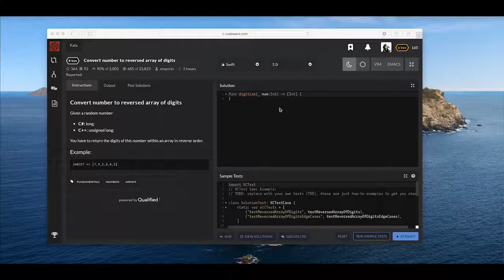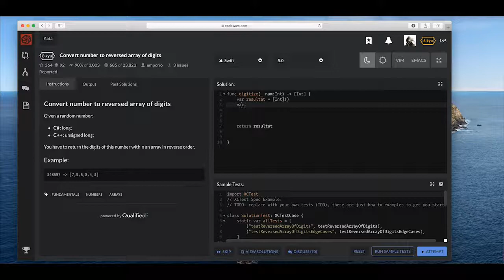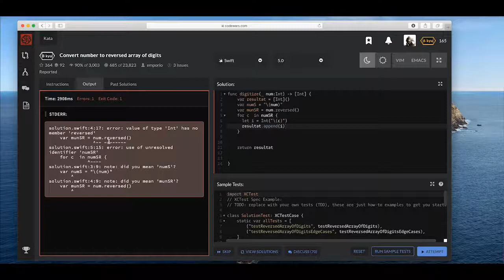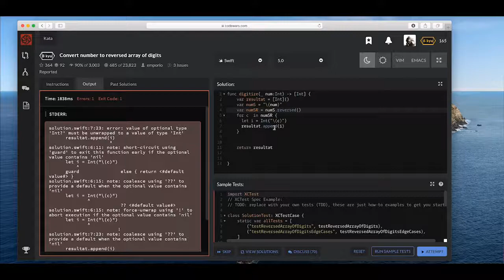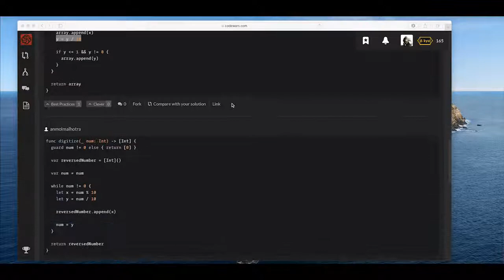Sum Mixed Array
Problème 8 kyu convertir des chaines en entiers.